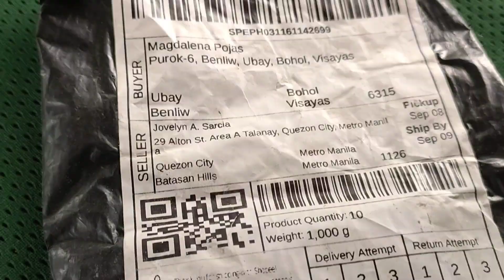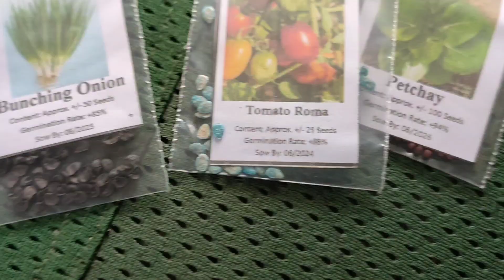TUMUBO NA ANG OKRA//NAGLOTO NG TANGHALIAN